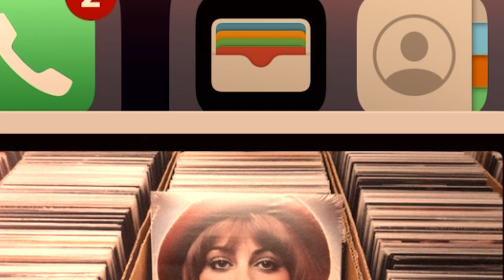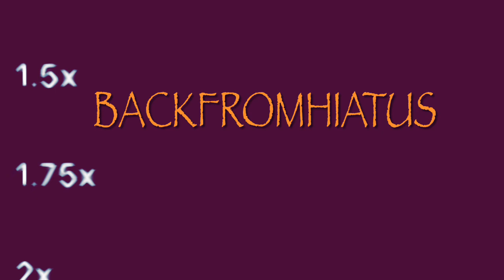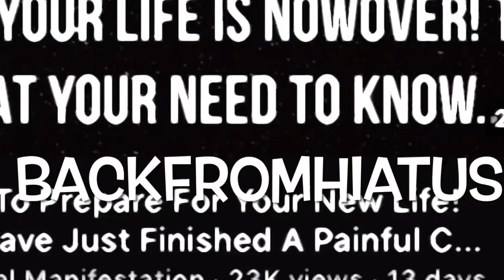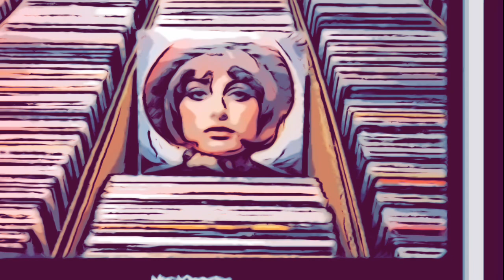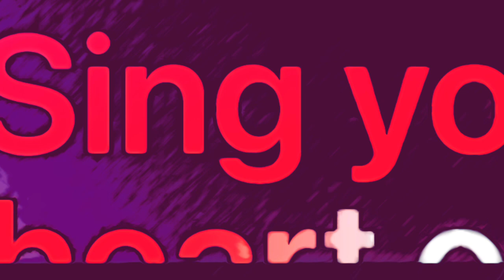If you really wanna know how it feels…